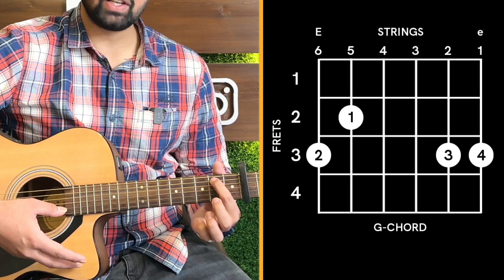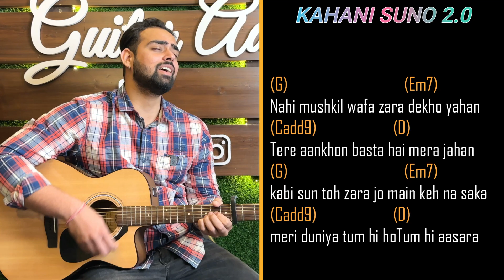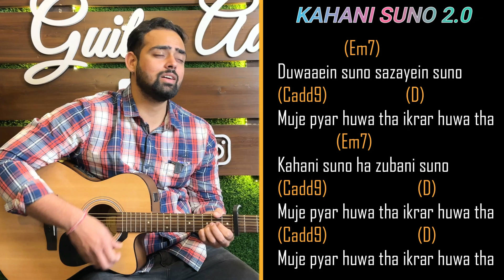KAHANI SUNO Guitar Lesson | Kaifi Khalil | Easy Guitar Lesson For Beginners | Amit Thappa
00:00 Introduction 🎸
01:09 Easy Chords Yahan Hai 😜
03:14 Simple Si Strumming seekho 🥰
04:11 Plucking Pattern yaha h 🤩
05:53 Pyara Sa Cover Sukiye With Chords Progression 🎸 🎶
08:12 Samay Hai Ta-Ta bye Bye Krne ka 🥲

Kahani Suno 2.0 | Guitar Lessons for Beginners | Easy Songs on Guitar | Guitar Song 😍 | Guitar mashup for beginners | Guitar Adda | Guitar Lessons for Beginners | Easy Songs on Guitar | Guitar Song 😍